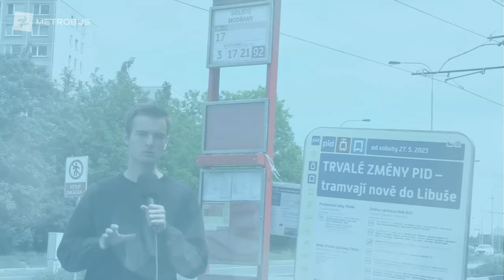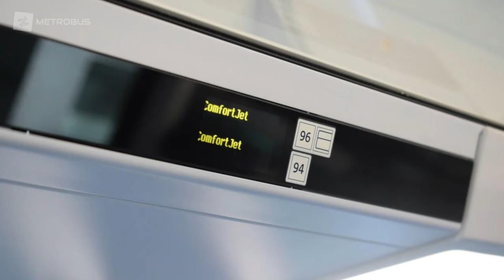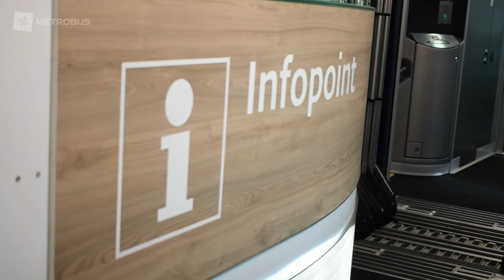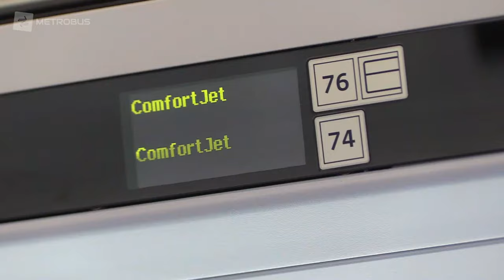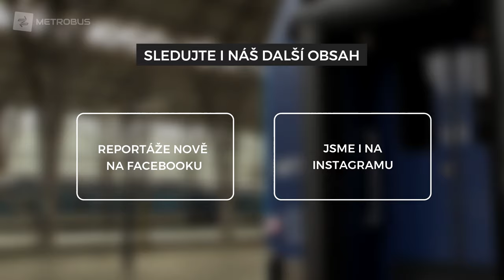Nové dálkové vlaky ComfortJet v Praze | REPORTÁŽ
České dráhy v úterý představily nové vlaky ComfortJet. Ty jsou určené pro mezinárodní vlaky napříč Evropou. Představil nám je ministr dopravy Martin Kupka a generální ředitel ČD Michal Krapinec.

Nové video vychází nepravidelně každý týden.